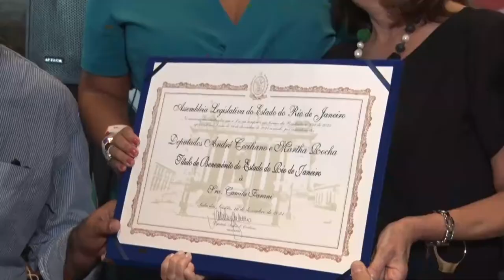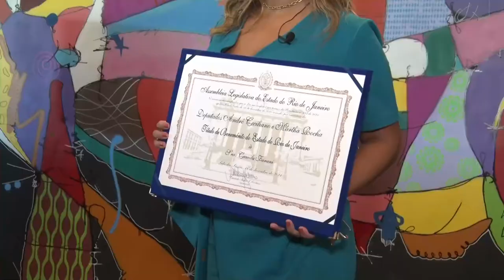Alerj Notícia - Rio Innovation Week